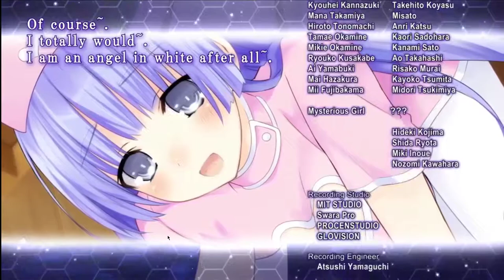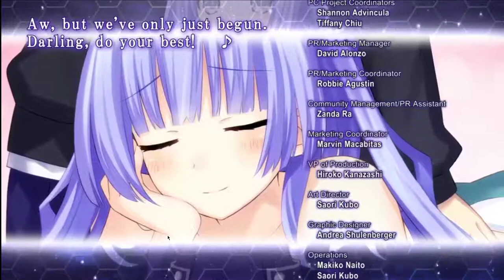Let's Play Date A Live Rio Reincarnation (Arusu Install) Part 17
alright hey everybody here's the final part for arusu install enjoy ^^

Links Related To The Channel